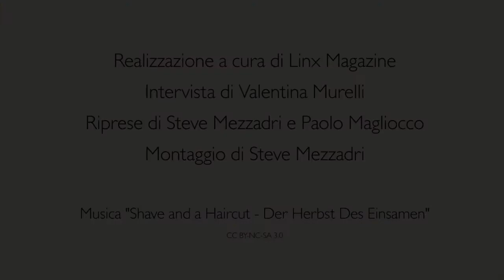Interview with Jack Horner - Re-creating a dinosaur - Part 2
His work as a consultant for Steven Spielberg's movie Jurassic Park is not enough: now the famous paleontologist Jack Horner wants to recreate a dinosaur in real world. Stargin from a chicken. Here's how he intends to do.